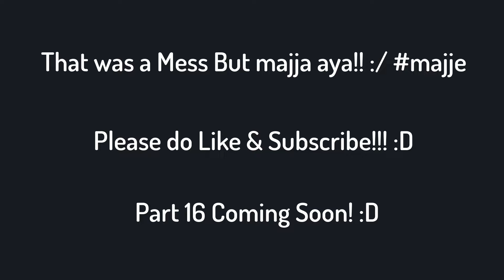When my Friend is in the Opposite Team | Battlefield 5 funny voice chat | Live Stream Highlights #15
Hey Folks! Welcome to Another Highlights Video #15 from my Battlefield 5 Live Stream. My friend was in the opposite team and we wrecked each other! :P
I stream Everyday While in the LockDown! :P electricity_contingent

Donations are not necessary, however, always appreciated - Donation - absailor@paytm or absailor@ybl

AND

It is appreciated! :)

I7- 4400 Clocked at 3.4 GHz,
16GB DDR3 RAM
GTX 1060 6GB Graphic Card.

P.S. I am a poor streamer! :P Please support! :P

Please Take Care of Yourself while in this Pandemic! Stay at home and avoid contacts with potential infectious people!